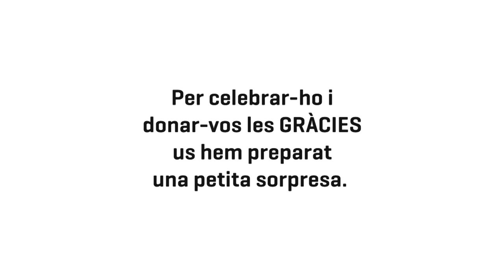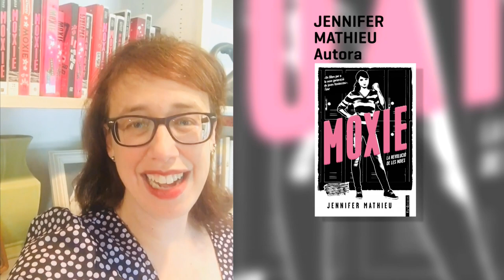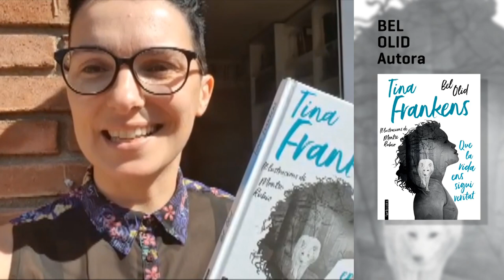24è Premi Protagonista Jove- Tancament 19/20- 15 16 ANYS